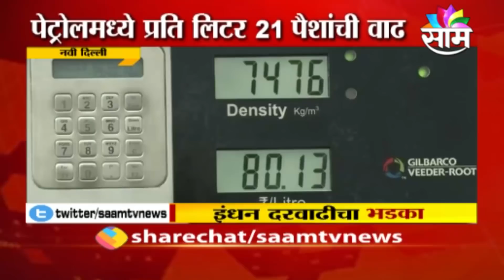2 मोठ्या बातमी | पाहा, तुमच्याशी निगडीत महत्वाच्या बातम्या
2 मोठ्या बातमी | पाहा, तुमच्याशी निगडीत महत्वाच्या बातम्या